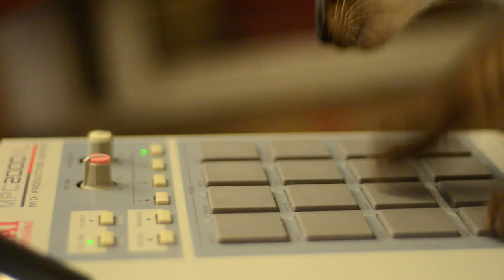modern siamese cat playing the mpc 2000 / filmed with nikon d7000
just a little learning exercise with my newly aquired camera. shot with Nikon D7000 and 50mm 1.8D lens.